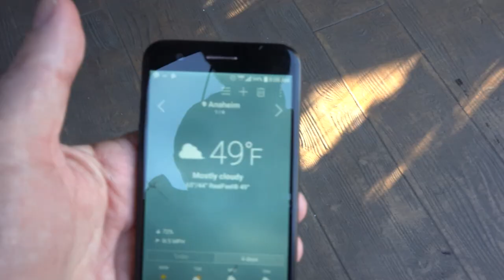We Love Our Alone Time Inside Disneyland. Arrive Early & Walk On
We are really starting to enjoy getting to Disneyland really early and having alone time in the park. If you are on Main Street USA 15 minutes before rope drop. You can have the park to yourself and walk on rides for a couple of hours. See how here. Have an awesome day, Billisa